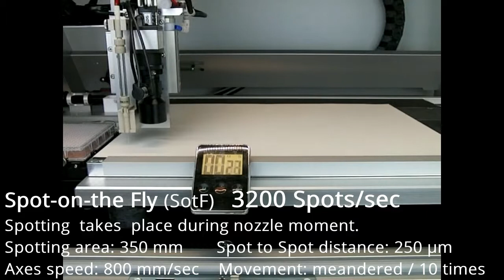Spot-on-the-Fly Technology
Increase your  production  speed!  The M2-Automation spotting  technology Spot-on-the-Fly / SotF is able to produce microarrays with a frequency of 3200 spots per second.  Spotting takes place during nozzel / dispenser movement.
Axes speed: 800 mm/sec   Spot to Spot: 250 µm   Movement: meandered